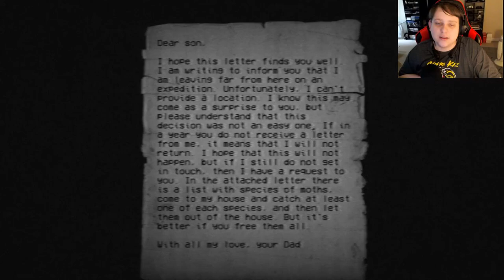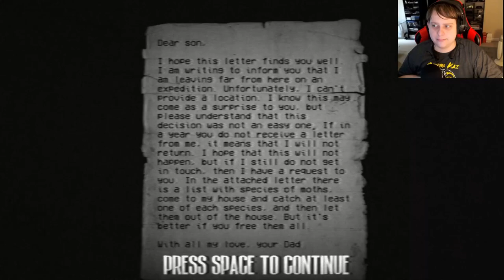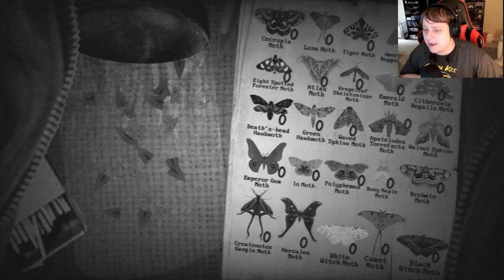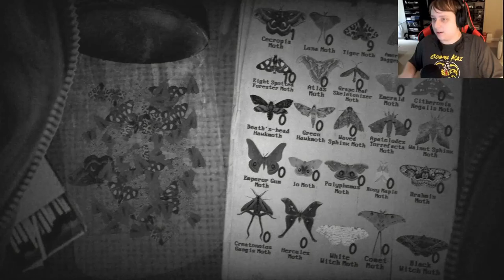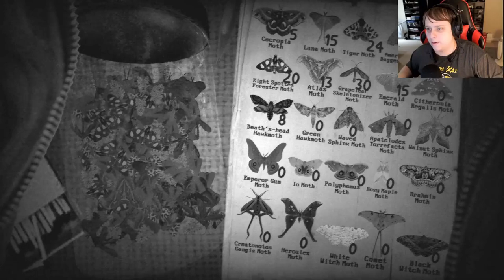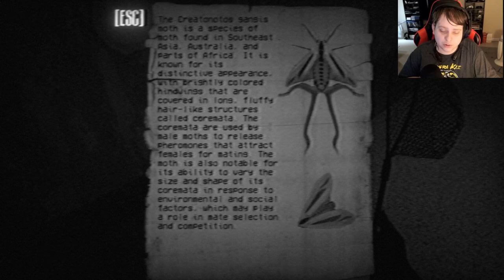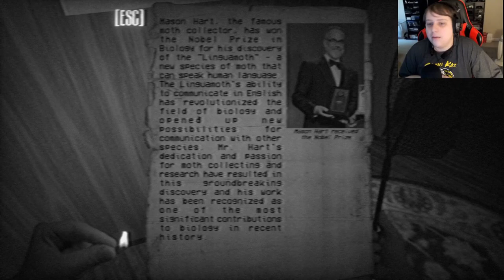Giant Moths Everywhere | Moth House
we get stuck in our dads house trying to catch some moths, but some are the same size as humans.